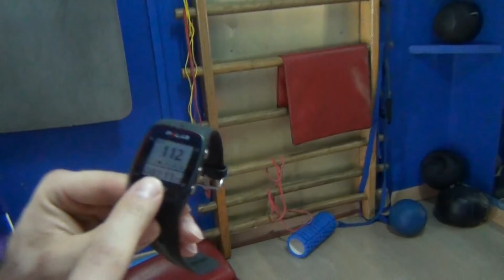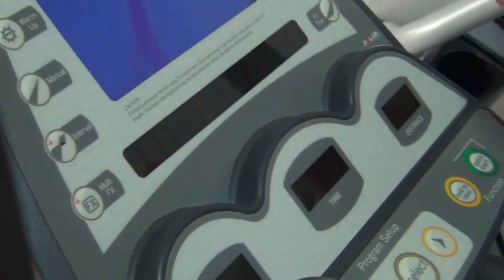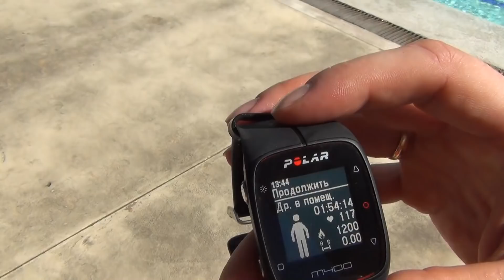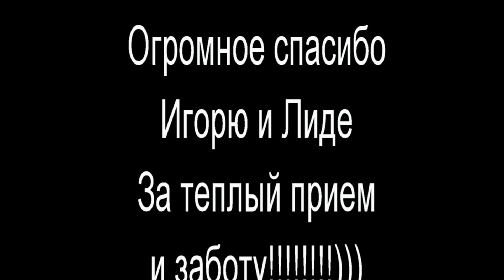Маврикий: Рай для двоих...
Друзья привет. В этом видео я расскажу о своем отдыхе на о. Маврикий и покажу красоты этого места: съемки с квадрокоптера, кайт, дельфины, кашалоты, рыбалка, тренировки и многое другое.
Спасибо Игорю и Лиде, за теплый прием. Спасибо кайт-школе "Pryde Club" за обучение технике катания.

►►► Periscope: @Denis_Gusev